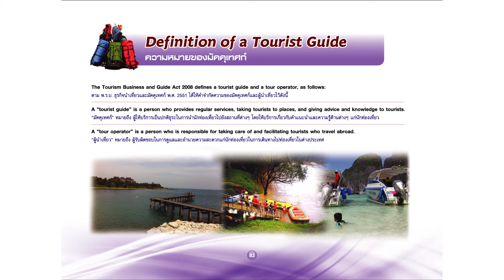Module 4 : Tourist Guide : Definition Of a Tourist Guide : ความหมายของมัคคุเทศก์